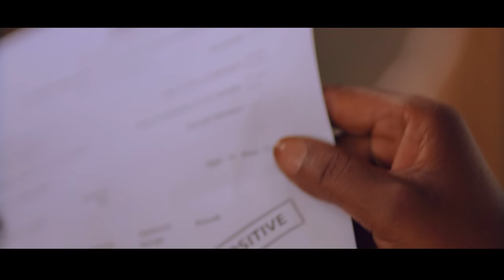BUKEIRE - KEITH MUGENYI (OFFICIAL VIDEO)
KeithMugenyi, RunyoroMusic. In this video, the singer mobilizes his village-mates to go and get vaccinated.